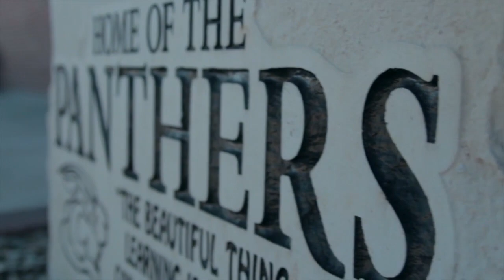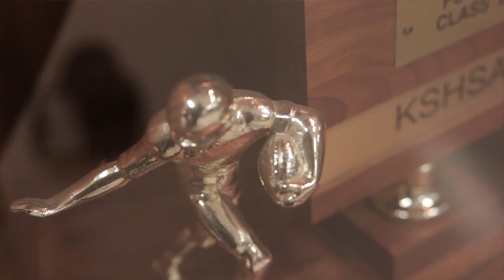The Legacy of Coach Jerry Bainum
Former and current students, fellow coaches and family share funny stories and talk about the impact Coach Jerry Bainum has had on their lives and communities. Bainum's coaching career includes Chanute High School, Centralia High School and Onega High School in Kansas.